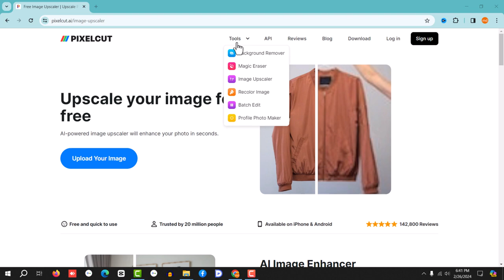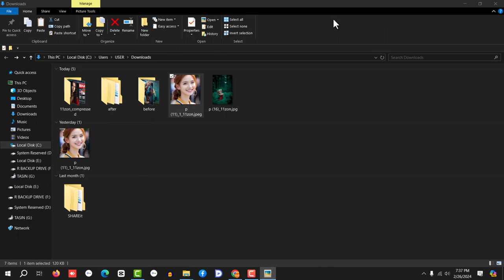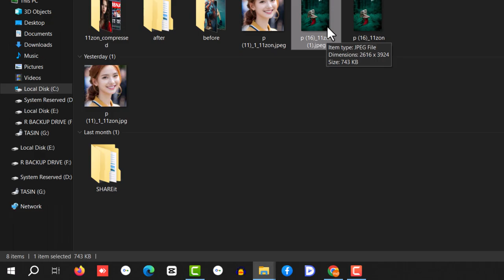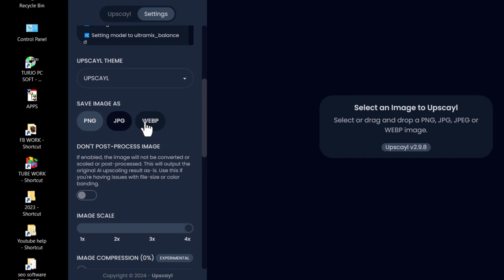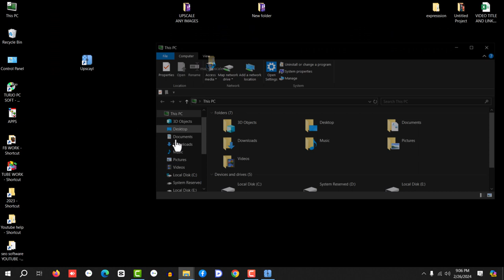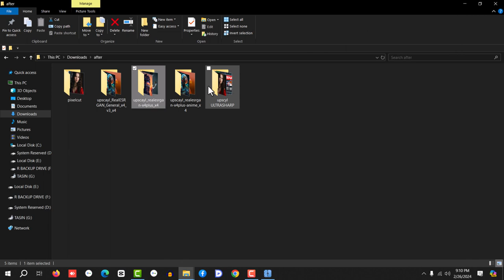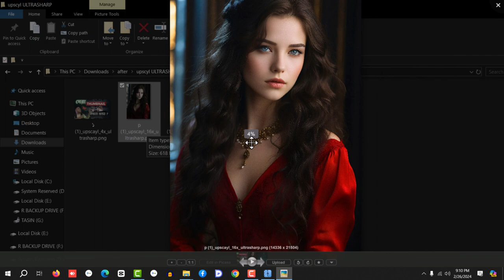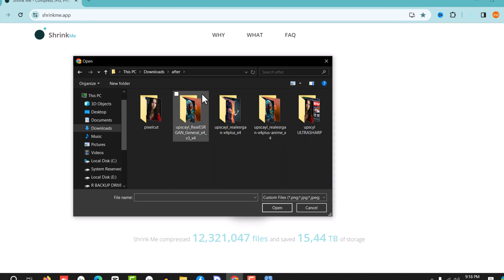এক ক্লিকেই HD Upscale !! Ai image upscaler | free ai Image enhancer to improve Photo quality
hi viewers in today we will talk about এক ক্লিকে শার্প ইমেজ !! Ai image upscale | free ai image enhancer to improve image quality to 4k

In this video, you will learn how to upscale low resolution images with the best AI image enhancer tool, turning them into high quality 4K
images with just one click. Say goodbye to blurry YouTube thumbnails and improve any photos with this free AI image upscales in 2024.
Watch now and don't forget to leave a comment sharing your thoughts on this amazing technology!
Don't forget to leave a comment to let us know what you think.